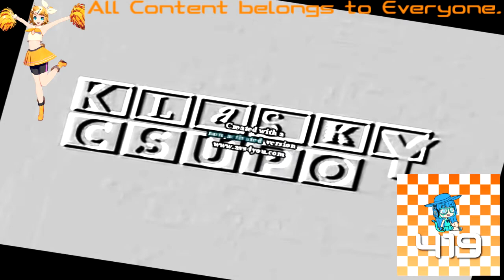(REQUESTED) Klasky Csupo Effects 3 in Turned Major